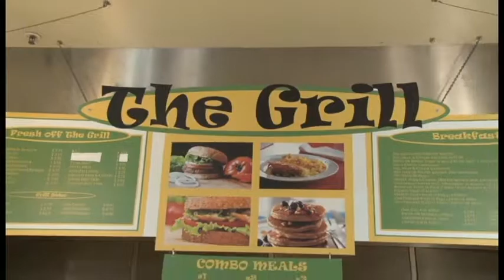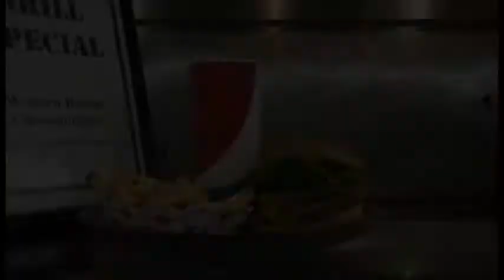Evergreen Valley College Cafeteria Promotion Video Spring 2015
Website Portfolio
artofant.me

This was a Promotional Video that I personally shot and edited for the Video Editing class at Evergreen Valley College in San Jose CA (Spring 2015).

The individuals in the video were my peers and signed papers allowing me to film them.